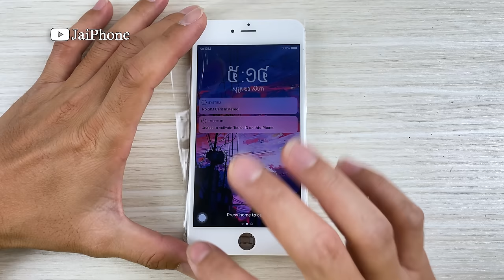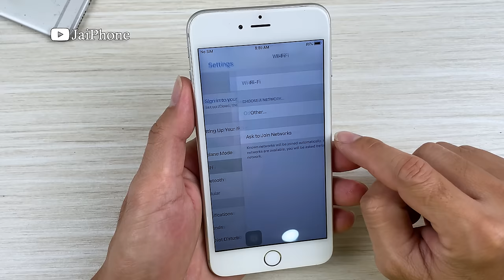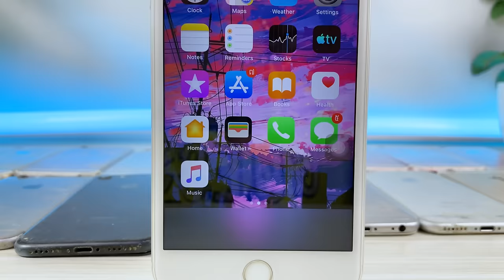Lucky Day!🥰 i Found Many Broken iPhones - How to Restore iPhone 6 Plus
Top 5 Restoration videos :
2. Lucky Day! Found many broken iPhones in the garbage dump! - Restoring iPhone 13 Pro Max
3. i Found Many New iPhone 13 Pro Max Box on The Road - How to restore Cracked Phone
4. i Found Many Broken Phones and More from Garbage Dumps !! Restore POCO X3 Pro Cracked
5. Found Many Broken Phones in Garbage Dumps!! i Restore Destroyed DIY iPhone X to iPhone 14 Pro